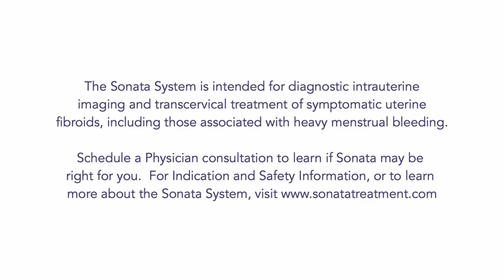Misty's Story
Misty participated in the SONATA Trial and had her procedure in 2016. She was interviewed in the spring of 2020. This is her Sonata Story. The Sonata Treatment is an incisionless approach that treats a wide range of uterine fibroids. Learn more about your treatment options at SonataTreatment.com.

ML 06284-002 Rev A